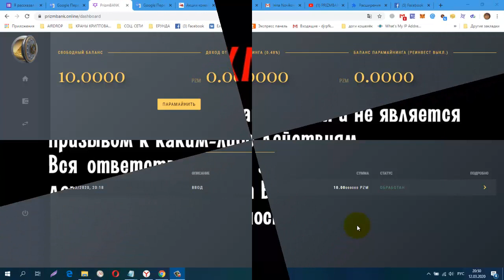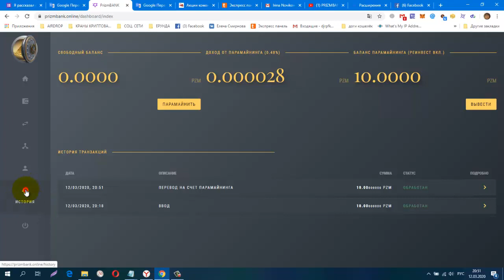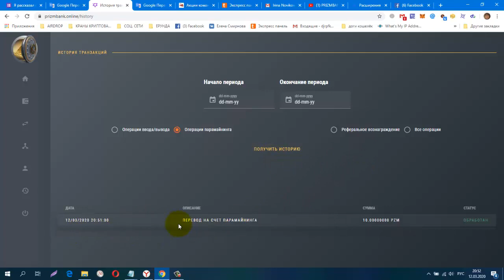PRIZMBANK ONLINE Совместный парамайнинг Ставлю монеты Парамайниться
регистрация
СОЦ. СЕТИ , РЕФЕРАЛЫ В ЛЮБОЙ ПРОЕКТ!
CashJuice
gohubz.
РАСШИРЕНИЯ ДЛЯ ПАССИВНОГО ЗАРАБОТКА И РЕКЛАМЫ
постепенно будут добавляться новые краны.
Мои дополнительные ютуб каналы
ССЫЛКА НА НОВОСТНОЙ ЧАТ VK.
Бесплатная Реклама. Заработок в Интернете.
Домашний Бизнес в Интернет. Реклама.
Бесплатная Реклама, Для Всех !